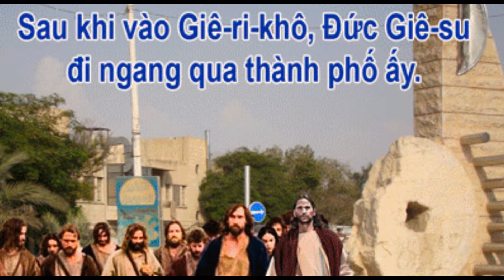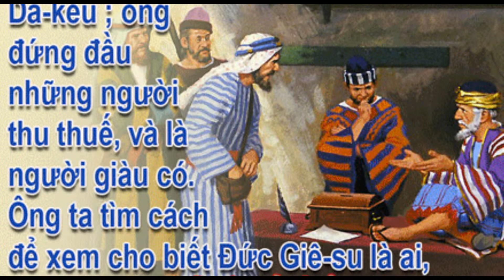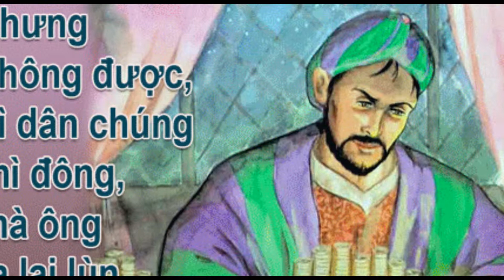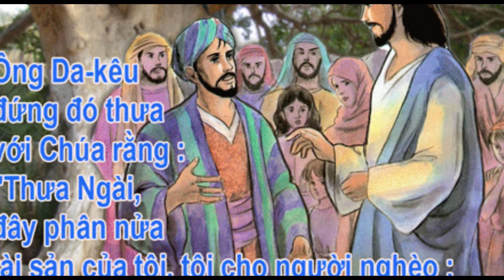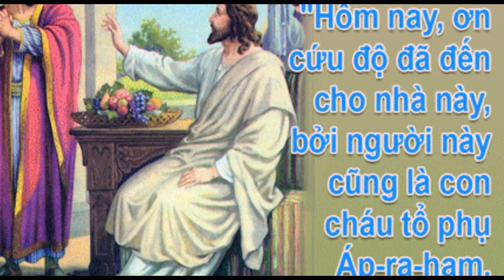SUY NIỆM CHÚA NHẬT 31 TN năm C_LM Trầm Phúc